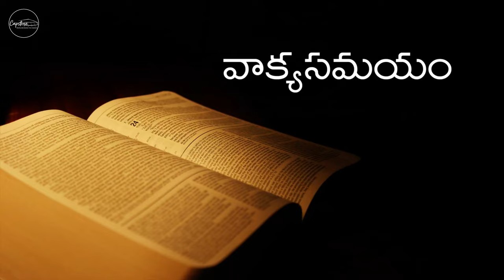Capstone Church || తెలుగు ఆరాధన || నా కాపరి నా యేసు-2 || 21-09-2022 || 07:00PM